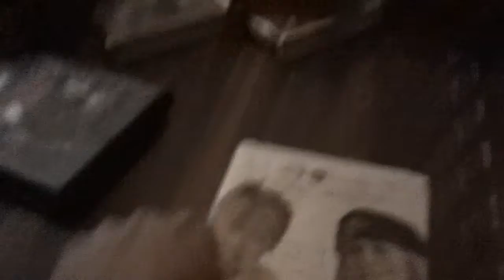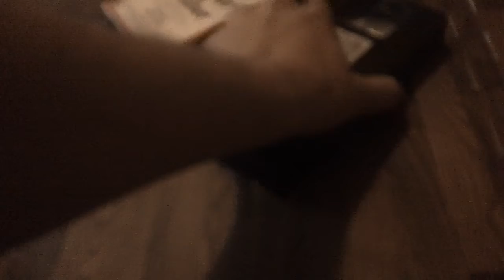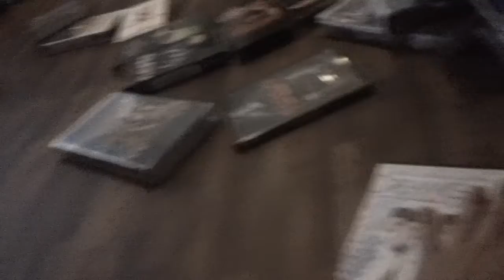Films I'm Gonna Watch Next Week